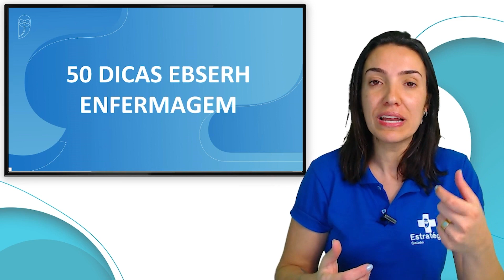Enfermeiro na auditoria para a EBSERH - Enfermagem - 50 dicas para a EBSERH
50 dicas EBSERH: confira as orientações do nosso time de Enfermagem e gabarite a sua prova da EBSERH! 🦉

Aqui você encontra o material + completo do Brasil para estudar para provas de Enfermagem!

 📌 O que é o Livro Digital Simplificado?    • Vídeo
📌 O que é a Trilha Estratégica?    • Vídeo
📌 O que é a Marcação dos Aprovados?    • O que é a Marcação dos Aprovados?
📌 O que são os Mapas Mentais?    • O que são os Mapas Mentais?
📌 O que é o Passo Estratégico?    • O que é o Passo Estratégico?